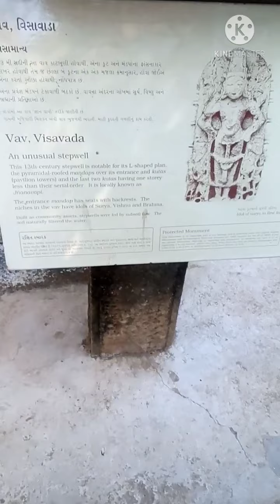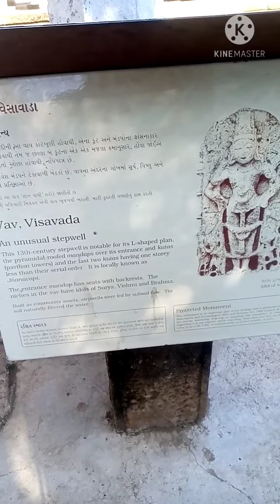Mul Dwarka Ke Mandiro Ka Rahasy/Cyaclman77 at Mul DWARKAPURI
In this video I visit mul dwarka, Gujrat and his Old and historical Temple